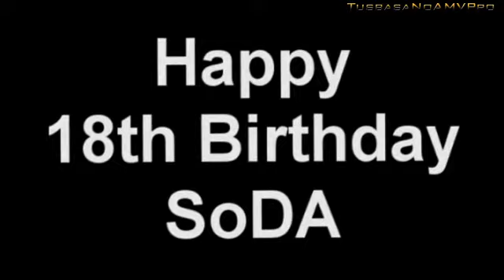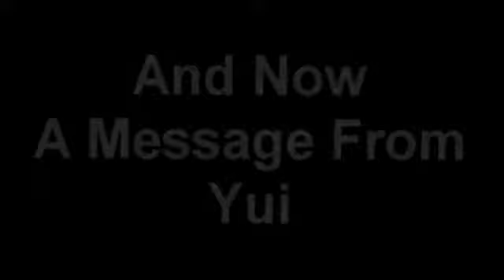SoDA B-Day MEP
This is a birthday MEP Me, Zero, Tusbasa, and TumorGX did for him.